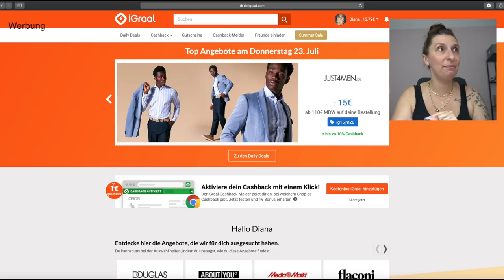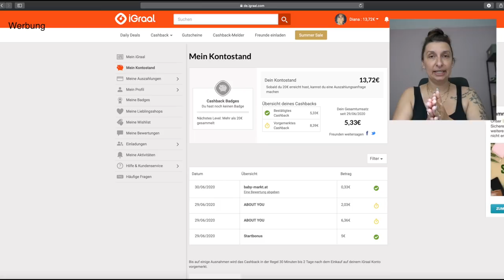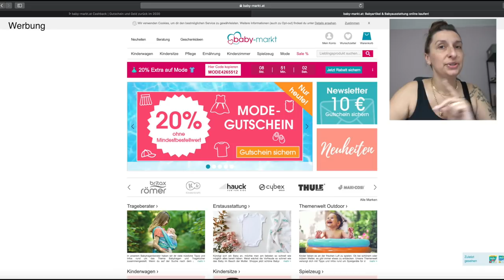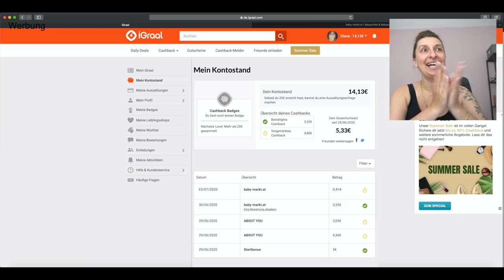Neue Frisur für Mama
Werbung | Dieses Video wurde von iGraal unterstützt
Mit meinem Link bekommt ihr statt 5€ bei der Registrierung direkt 10€ Startguthaben